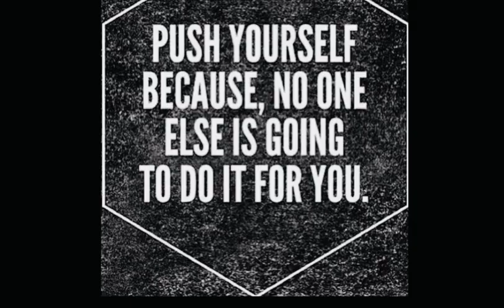Familkaaga dhib maku qabtaa walaalaha iyo waalidkaaga ?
Somali
Arrimaha qoysku waa marka khilaafka u dhexeeya ama la xidhiidha xubnaha qoyska uu noqdo mid aad u daran ama soo noqnoqda, ilaa heer uu carqaladeeyo nolol maalmeedkaaga. Heerarka khilaafka qoyska dhexdiisa waa caadi (iyo xitaa, ilaa heer, caafimaad qaba) iyo dhaqdhaqaaqa qoyska qof walba wuu ka duwanaan karaa.

English

Family issues are when conflict between or related to family members becomes especially intense or frequent, to the point that it interrupts your day-to-day life. Some degree of conflict within families is normal (and even, to a point, healthy) and the family dynamic for each person may be different.

Svenska

Familjeproblem är när konflikter mellan eller relaterade till familjemedlemmar blir särskilt intensiva eller frekventa, till den grad att det avbryter ditt dagliga liv. En viss grad av konflikter inom familjer är normalt (och till och med, till en viss grad, hälsosamt) och familjedynamiken för varje person kan vara olika.